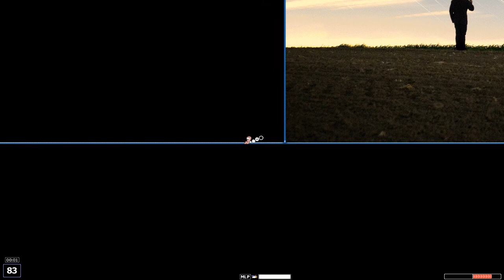Kradie's Big ZaR RR 312 Walkthrough [Big Rope Race]